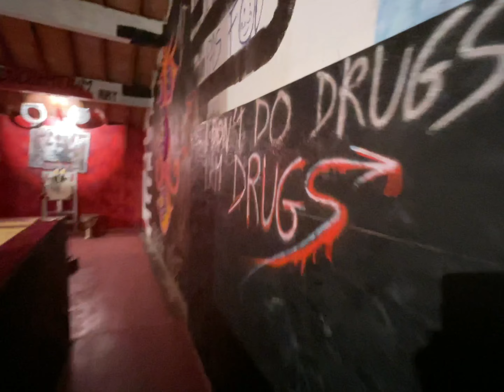Quel musée visiter en Occitanie ?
Toutes les sculptures sont réalisées à partir d'objet recyclées pensées et conçu par le sculpteur F.Spi-k-tri.
La démarche artistique de F. Spiktri est complètement axée dans le mouvement artistique du « Ready-Made », il a nommé son mouvement "Gangsea Art 99".

L'idée de ce mouvement est de considérer les déchets comme une ressource et de penser que tout ce que nous jetons peut être transformé, le but étant d’éliminer la notion de déchet. J'utilise dans mon œuvre des objets usagés, des déchets, des composants obsolètes de nos poubelles, qui entrent dans un processus de création en tant que matériau et retrouvent une seconde vie.